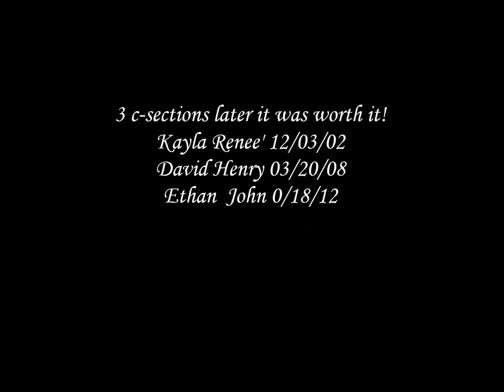Mommy Advice Vlog: C-Sections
From the moment that new parents find out they are pregnant they begin to think of all of the things they may do to prepare for this new blessing coming into the world.  Sometime though things do not work out according to our plans.  That's how my 1st c-section came about.